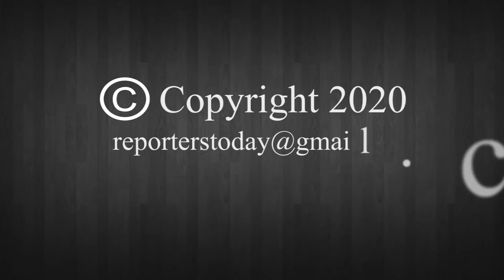ପୋଲିସକୁ ସଫଳତା : ୮ଜଣ ଦୁର୍ଦ୍ଦାନ୍ତ ଅପରାଧୀ ଗିରଫ, ଅନେକ ମାରଣାସ୍ତ୍ର ସହ ଗୁଳିଗୋଳା ଜବତ